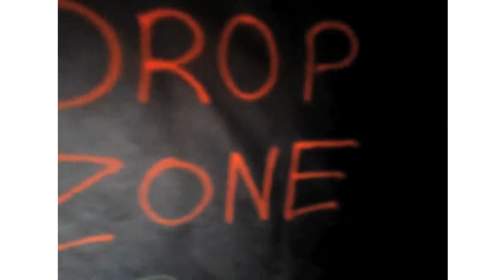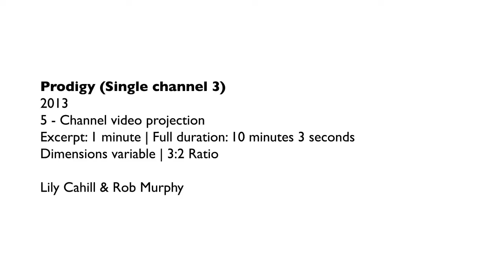Lily Cahill & Rob Murphy | Show - Reel | IMMA 2014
Running Order:

The Heavens
2013
Video projection
Excerpt: 30 seconds | Full duration: 2 minutes 4 seconds
Dimensions variable | 3:2 Ratio

The Inferno
2013
Video projection
1 minute 36 seconds
Dimensions variable | 16:9 Ratio

The Indulgence
2013
Video projection
1 minute 30 seconds

Prodigy (Single channel 5)
2014
5 - Channel video installation
Excerpt: 25 seconds | Full duration: 10 minutes 3 seconds

Prodigy (Single channel 3)
2014
5 - Channel video installation
Excerpt: 1 minute | Full duration: 10 minutes 3 seconds

Artists: Lily Cahill & Rob Murphy.